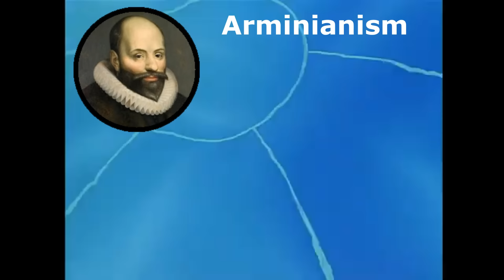Christian Branches and Denominations portrayed by SpongeBob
This video is a reupload. I added some more Branches and Denominations.